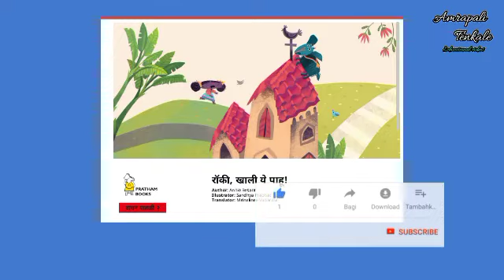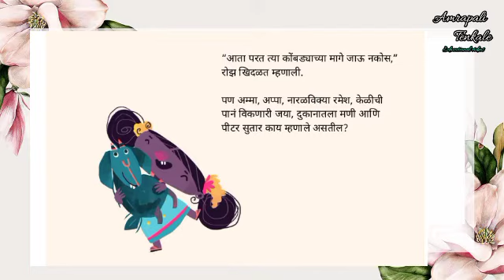गोष्टींचा शनिवार |गोष्टीचे नाव-रॉकी, खाली ये पाहू ! वाचन पातळी-२